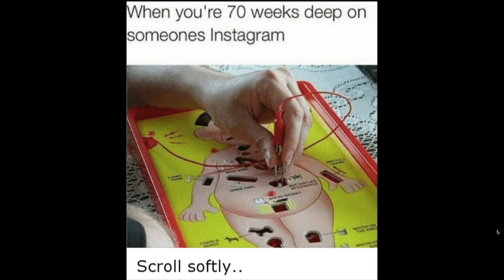Make The Cut, with Christianna Carmine - It's Complicated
On this episode of It's Complicated, we’ve got actress and director Christianna Carmine in to discuss how to be a leading actress in your own romantic comedy, and we cheers with our nightcap Pinot Film Noir!